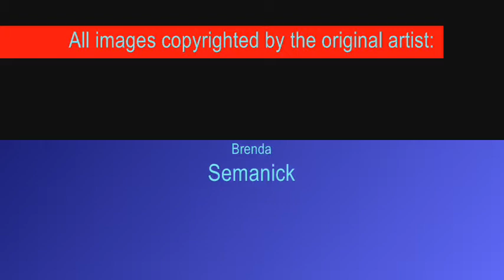Art for Sale Video